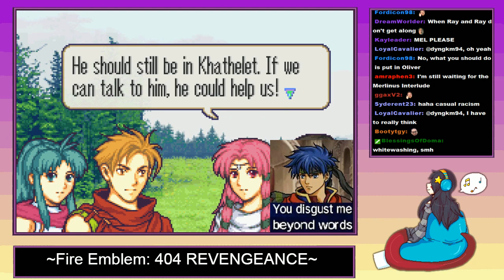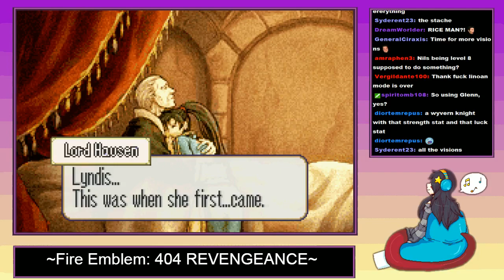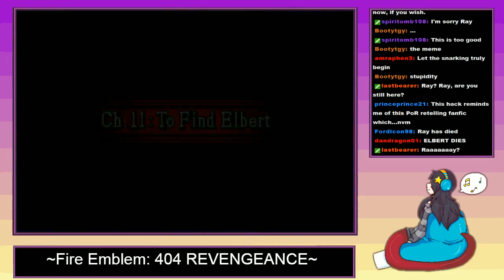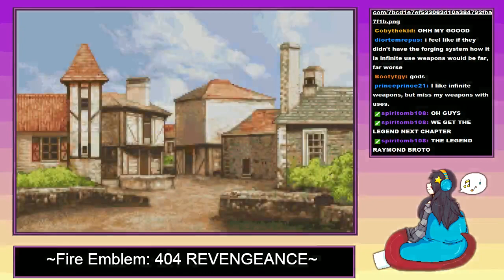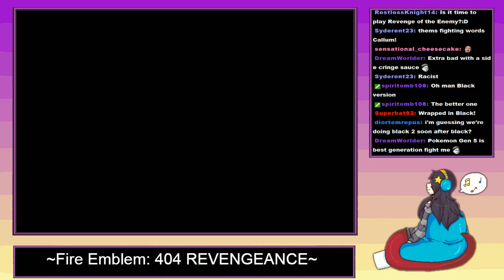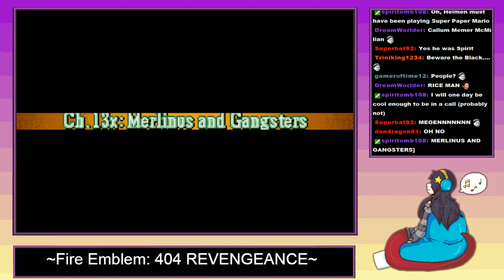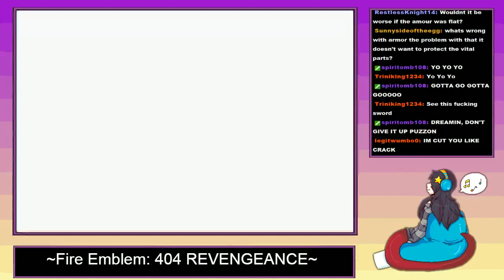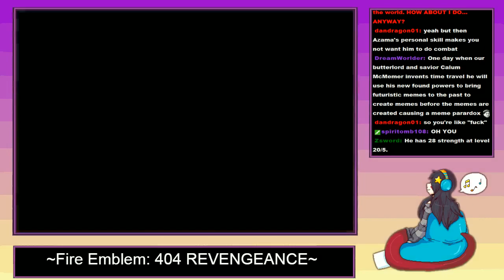Let's Play: Fire Emblem 404: Mageknight's Revenge PT2 - Pistols at Dawn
I've got a tumblr! Check it out